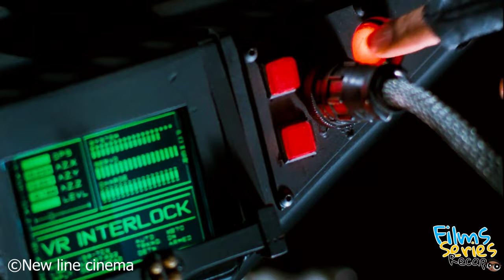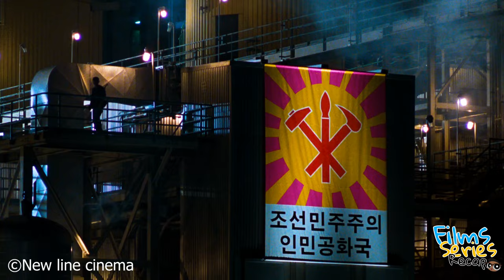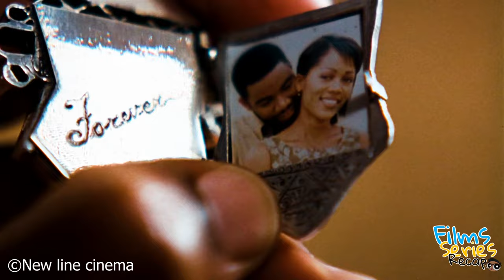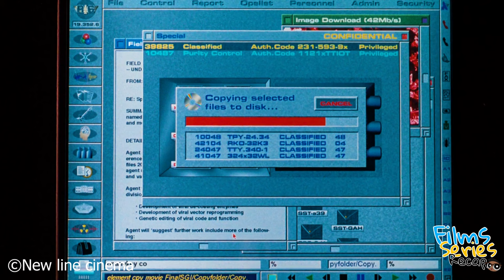A US soldier makes a deal with the devil without anticipating the consequences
"Spawn," the 1997 American superhero film, brings the iconic Image Comics character to life with an all-star cast led by Michael Jai White. Directed by Mark A.Z. Dippé, this groundbreaking film follows the origin story of Al Simmons, a U.S. Marine resurrected as Spawn, the reluctant leader of Hell's army.

As Simmons grapples with his return to Earth, he discovers the painful truth that five years have passed, and his wife Wanda has moved on. The plot thickens as he confronts his nemesis, Jason Wynn, a weapons dealer with sinister plans. With the help of allies like Cogliostro and a young boy named Zack, Spawn battles demonic forces, including the menacing Violator.

The film explores themes of betrayal, redemption, and the struggle between good and evil. Witness Spawn's journey as he navigates a world where vengeance clashes with justice, culminating in a final battle against Malebolgia and the forces of Hell. Brace yourself for a dark and thrilling ride through the supernatural realms of Spawn's existence. SpawnMovie SuperheroDrama SupernaturalAction 🎬🔥

Directed by Mark A.Z. Dippé, with a screenplay by Alan B. McElroy, the film "Spawn" is based on the story by McElroy and Dippé, adapting Todd McFarlane's original work. Clint Goldman took on the role of producer, and the cast includes John Leguizamo, Michael Jai White, Martin Sheen, Theresa Randle, Nicol Williamson, and D. B. Sweeney. Guillermo Navarro handled cinematography, while editing was done by Rick Shaine, Michael N. Knue, and Todd Busch. Graeme Revell composed the music for the film. It was produced by New Line Cinema, Todd McFarlane Entertainment, Juno Pix, and Pull Down Your Pants Pictures, with distribution by New Line Cinema. The movie was released on August 1, 1997.